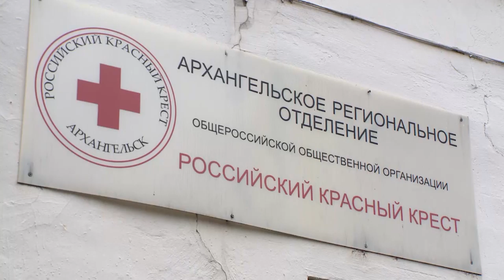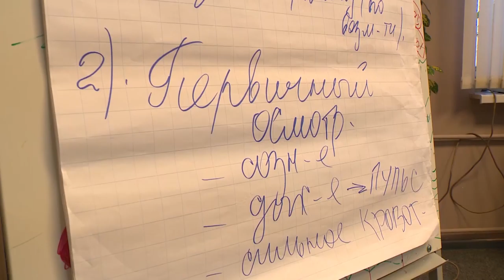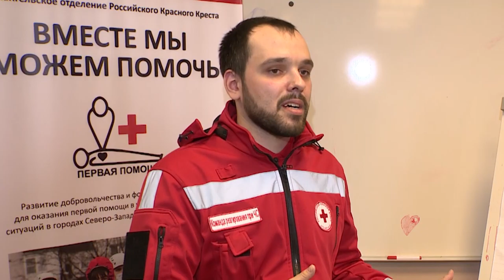Рассказ о некоммерческой организации Красный крест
Из этого ролика вы узнаете о том, чем занимается Архангельское отделение организации "Российский Красный крест".